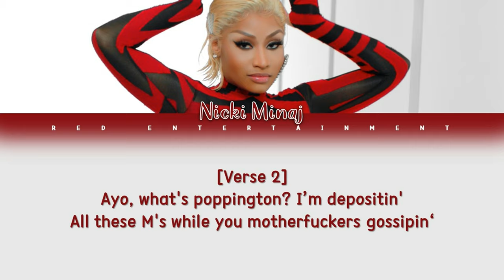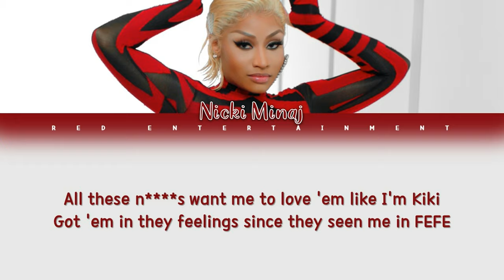Nicki Minaj - 'DIP' Solo Verses (Lyrics)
Requested!!!

Pls give a like for the queen of rap periodt
Also because we're not black we chose to censor the N word, hope you understand!

Lyrics:
Uh, ayo
I think he wanna dippy the tippy, then put it on my lippy
Even when it get sticky, he know it still got the drippy
Yeah I'm pulling your card though, got him calling me Ricky
All these bitches my minis, got 'em calling me Mickey (Haha!)
All that rah-rah never was the icon issue
Harper’s Bazaar, I’m covering the icon issue
I got issues, yeah bitch, I got issues
W, Vogue, Cosmo—I got issues
I always pull up with some Barbie dolls, thick in the thighs
I said we looking for some brain, where the Wizard of Oz
Last n was a dope dealer, hell of a guy
He said the pussy top… five, dead or alive

Ayo, what's poppington? I’m depositin'
All these M's while you motherfuckers gossipin'
All this cock-sucking, eat a box or something
Ice out your little watch with some rocks or something
What's poppin'? What's poppin'? What's poppington?
Make it dip n' make it dip n' make it drop again
You know Barbie God got it on lock again
Westside with Tyga, bumpin' to Pac again, uh
Who got the juice be sending you n s' brazy
Who got 'em mad? Like, man, that pussy wavy
Yeah, I had to dash, like, damn, baby, I'm Stacey
W-When you turn 'em down, these clowns turn into babies
Who-Who got the juice? Be sending you n s' brazy
W-W-Who got 'em mad? Like, man, that pussy wavy
All these n s want me to love 'em like I'm Kiki
Got 'em in they feelings since they seen me in FEFE